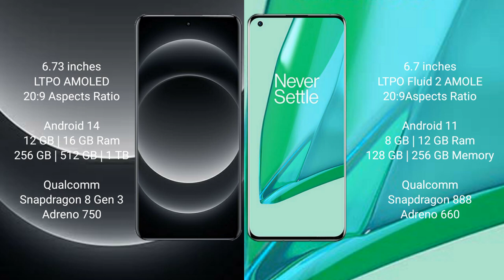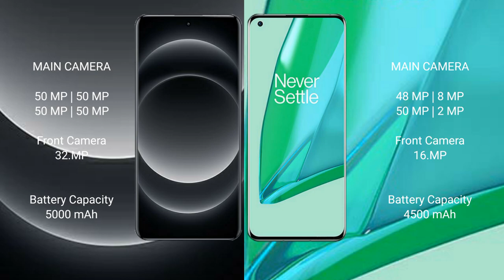Xiaomi 14 Ultra vs OnePlus 9 Pro Review